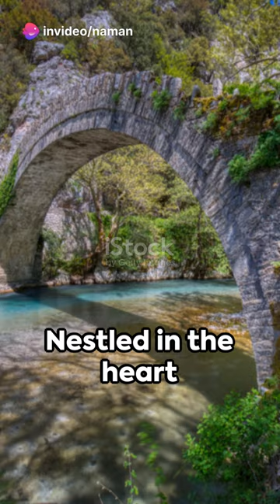"Discovering The Arkadiko Bridge: A Journey Through Time | World's Oldest Surviving Bridge"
Step back in time and embark on a captivating journey to explore the marvel that is the Arkadiko Bridge, believed to be the oldest surviving bridge in the world. Join us as we uncover the fascinating history, engineering ingenuity, and cultural significance of this ancient architectural wonder.

Constructed over 3,000 years ago in the picturesque landscape of Greece, the Arkadiko Bridge stands as a testament to the advanced craftsmanship of ancient civilizations. Our immersive exploration will take you through its intricately designed arches, revealing the secrets of its construction and the stories it holds within its stones.

Through stunning visuals and expert insights, we'll delve into the historical context surrounding the Arkadiko Bridge, shedding light on its importance in trade routes, military strategies, and the daily lives of people in antiquity. From its strategic location to its enduring endurance through centuries of history, every aspect of this bridge tells a story waiting to be heard.

Join us as we unravel the mysteries of the Arkadiko Bridge, marvel at its timeless beauty, and gain a deeper appreciation for the ingenuity of our ancestors. Whether you're a history enthusiast, an architecture buff, or simply curious about ancient wonders, this journey through time promises to leave you inspired and awe-struck.

Don't miss out on this extraordinary expedition to one of humanity's most enduring landmarks. @Constructionandrealestateinfo